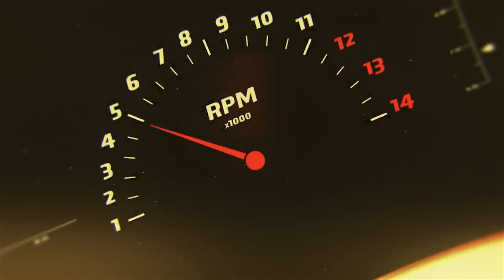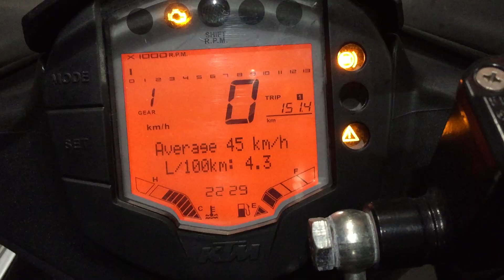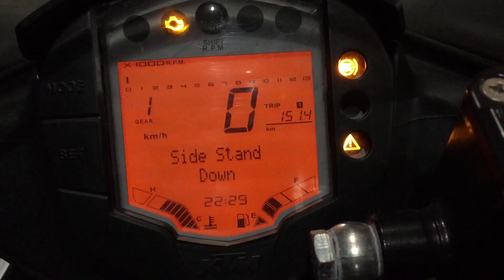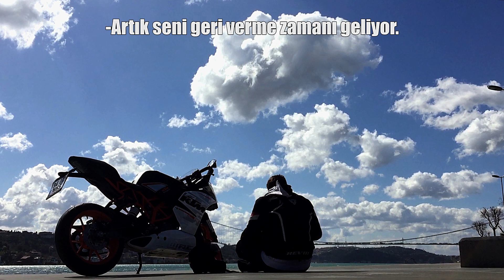RC390 ile İstanbul - Bölüm 7 Son İnceleme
Spormoto 15 gün test etmemiz için KTM RC390 verdi. Ömer şehir içinde kullanacak ve üniversiteli bir öğrenci olarak İstanbul'da RC390 sahibi olmayı anlatacak. Bu bölümde Ömer motorla geçirdiği zamanı özetliyor ve son yourumlarını aktarıyor.